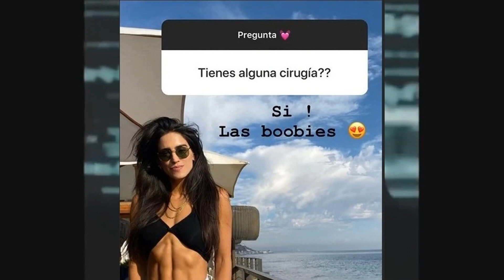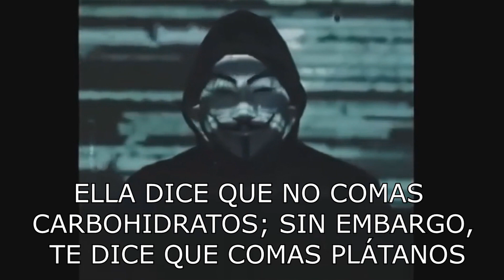ANONYMOUS SACA INFORMACIÓN SOBRE BÁRBARA DE REGIL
Un bonito vídeo de domingo.

Y recuerden amigos, sonrían para ser felices.